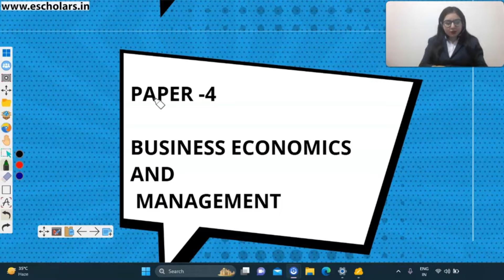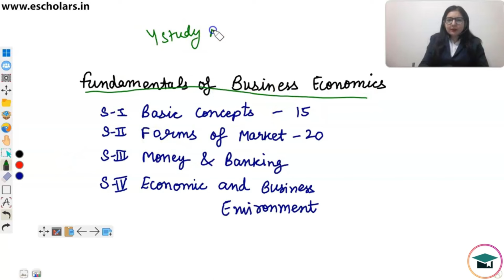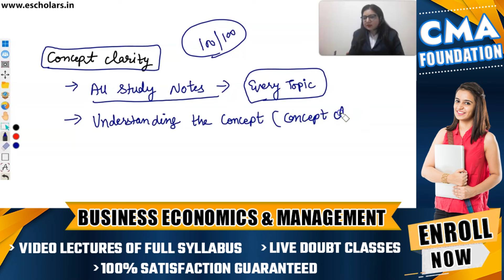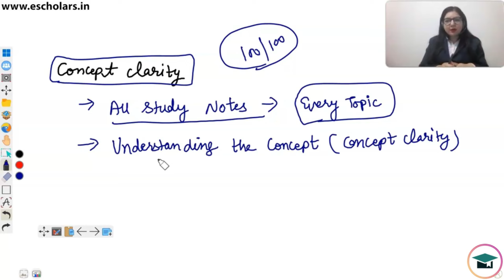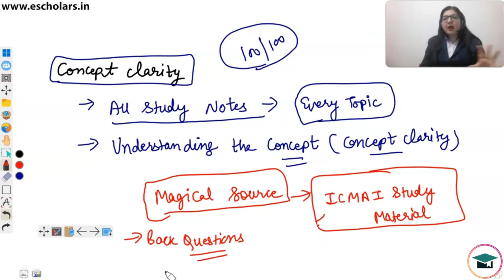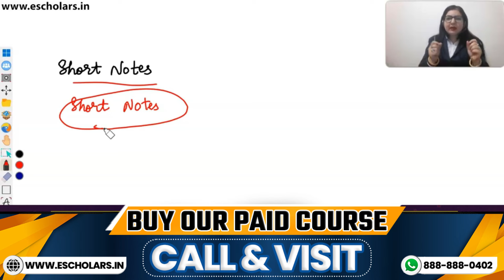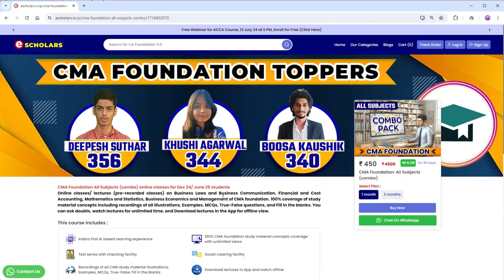100 Marks Guaranteed Eco & Management | CMA Fond Eco & Management Strategy | CMA Foundation Dec 24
100 Marks Guaranteed Eco & Management | CMA Fond Eco & Management Strategy | CMA Foundation Dec 24

Unlock the ultimate strategy for scoring 100 marks in Eco & Management for CMA Foundation December 2024 with our comprehensive guide! This video covers a detailed study plan, key topics, and effective exam strategies to ensure your success. Ideal for all CMA Foundation students preparing for the upcoming exam. This video has been recorded by Sakshi Mam under the guidance of Chandan Sir for CMA Foundation Grooming Education.

Topics Covered:-
How to get 100 marks in CMA Foundation Economics & Management,
CMA Foundation Economics & Management exam strategy,
How to crack CMA Foundation Economics & Management exam,
CMA Foundation Eco & Management exam tips and tricks,
How to score full marks in CMA Foundation Economics & Management,
CMA Foundation Economics & Management exam study plan,
Economics & Management CMA Foundation Dec 2024,
Score 100/100 in Economics & Management,
CMA Foundation Economics & Management